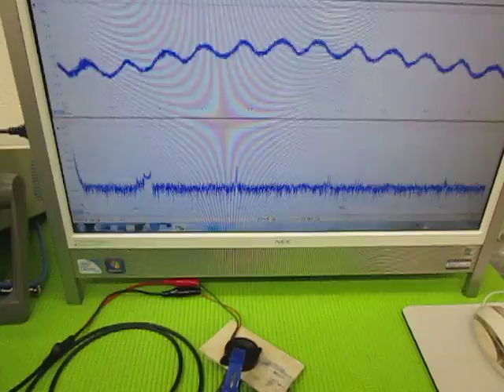音と超音波の組み合わせを利用した超音波制御技術 ultrasonic-labo